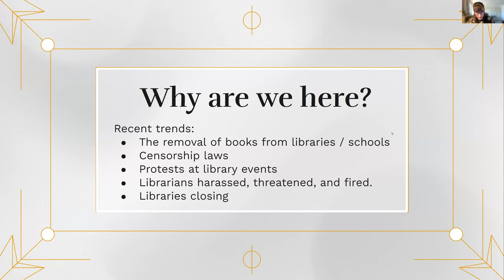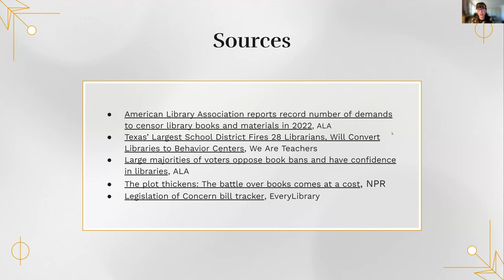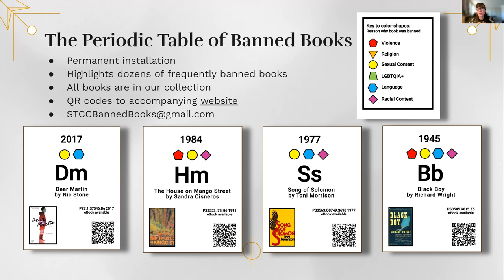Censorship in Libraries: A Panel Discussion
For more information about the STCC Library, please visit our

For information about our Periodic Table of Banned Books project, please

In this virtual panel, librarians and library advocates discuss censorship and other issues facing libraries today. Featuring: Becky Calzada, Martha Hickson, and Da'Taeveyon Daniels. Moderated by Emily Butler and Kat Good-Schiff.